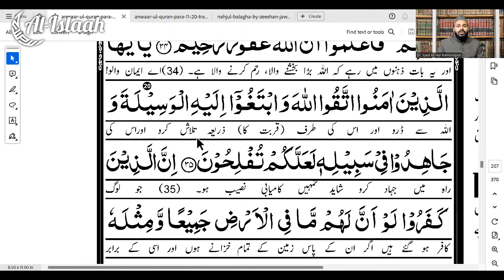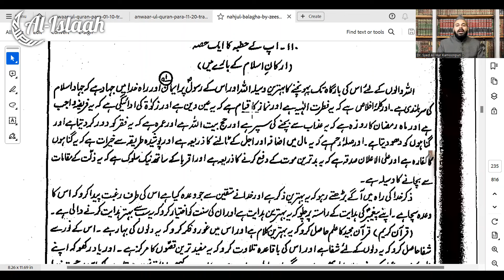[URDU] Ayate Wasila Ka Sahih Matlab | Quran 05: 35 | Dr. Syed Ali Hur Kamoonpuri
Discussion on the Verse of Sura Maidah Ayat Number 35

To get pre-access to trailers, don't hesitate to join our telegram channel